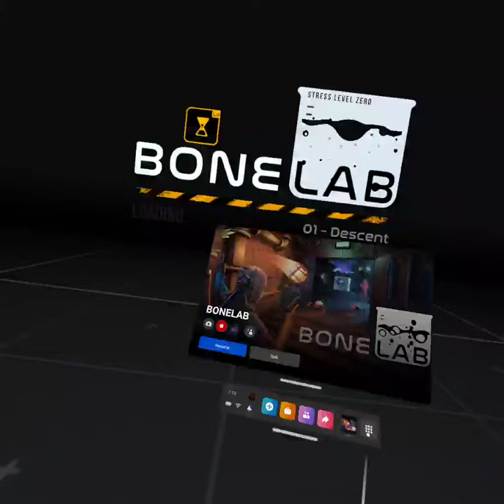bonelab descent speedrun as a skeleton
thank you for watching my video if you enjoyed it make sure to subscribe and have the bell notifications on so you get notified when I create new videos! you could also like the video to help me out.

if you want to watch me speedrun level one of bonelab with the strong avatar watch this

if you like my youtube channel I also have a tiktok i have 2 one is Shortly_king_vr and one is purplevr912!